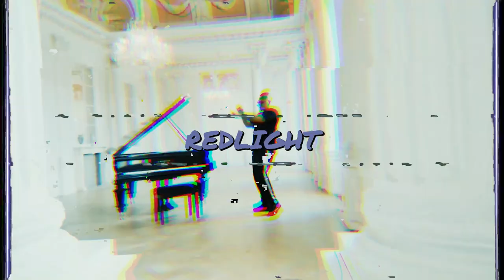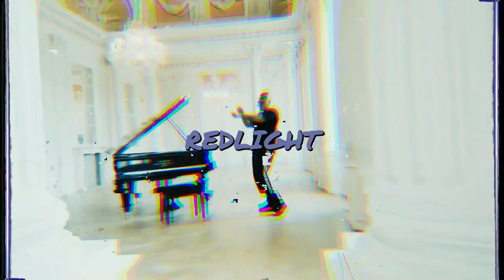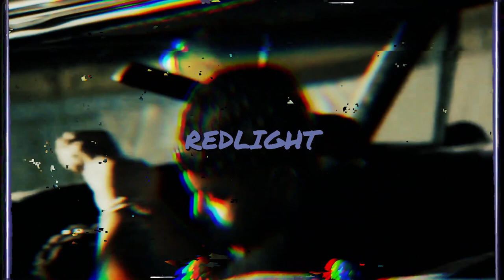[FREE] ⏳Luciano Type Beat 'REDLIGHT' | 2020 Trap/Rap Instrumental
⏳Luciano Type Beat 'REDLIGHT'